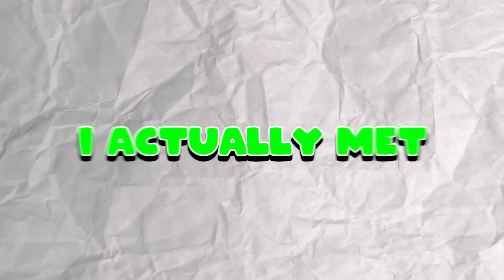Acrobatic gymnastics - where I’ve really been